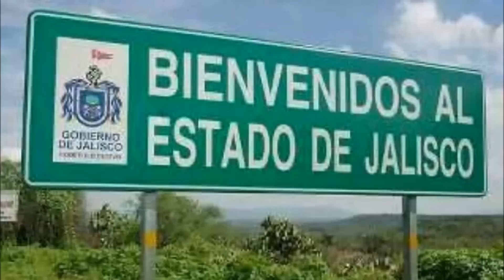ARRE - Microphone Killa, Lil Cronick, Neggro Azteca, Soxi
ARRE   (Official Song )
Microphone KIlla Featuring Lil Cronick, Neggro Azteca, Soxi
HardCore Records
Doble G Records